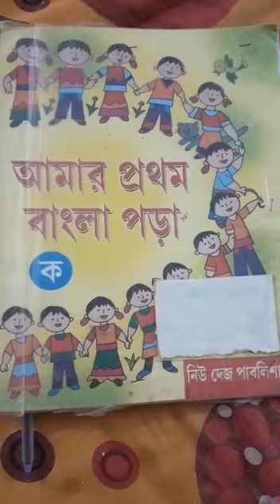Class UN Bengali Class (Part 6) 2020